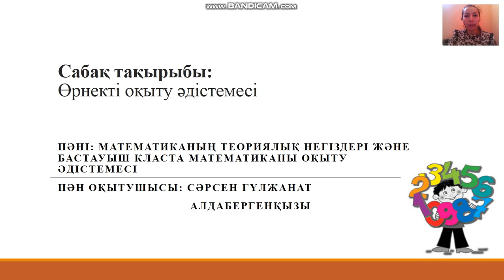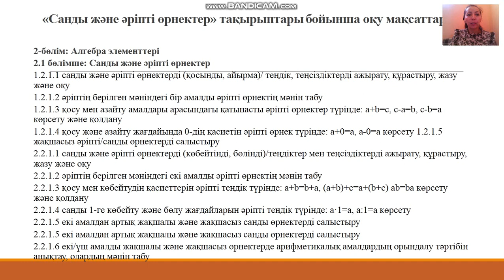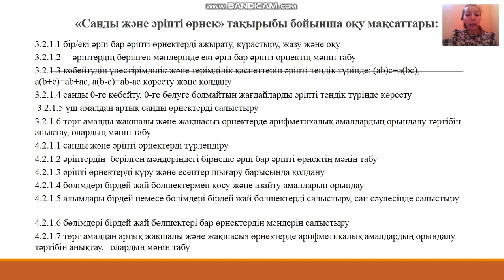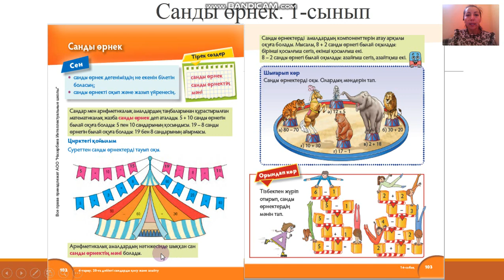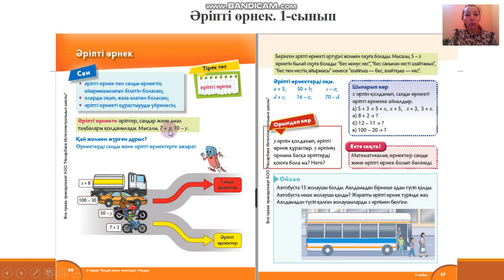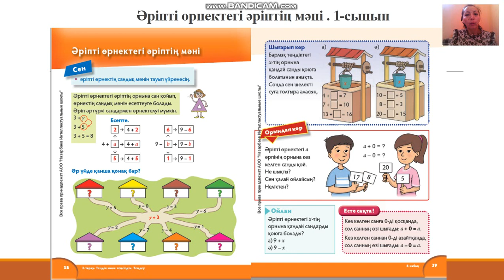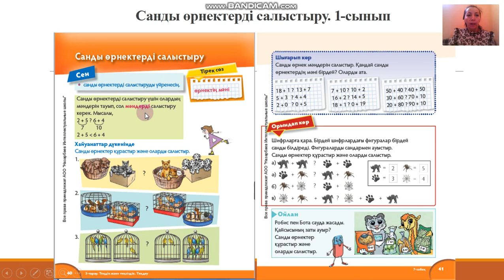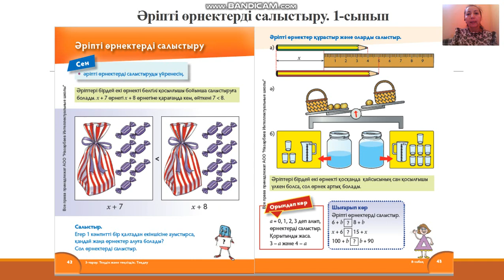Сарсен Г Өрнекті оқыту